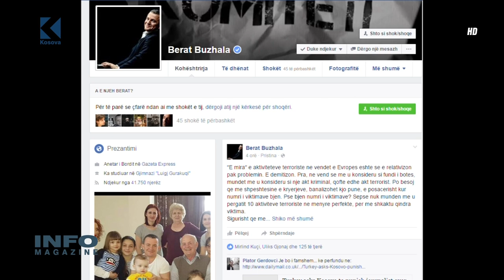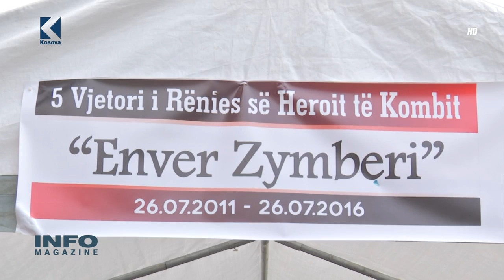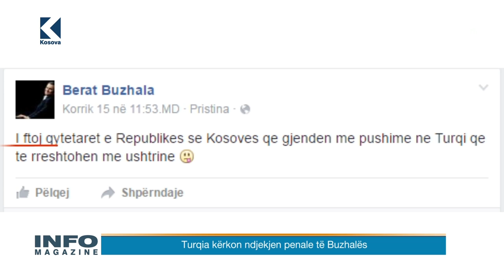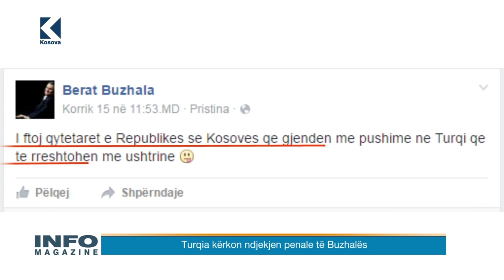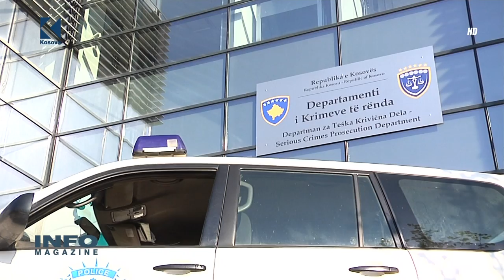Info Magazine – Behgjet Pacolli– 26.07.2016 – Klan Kosova